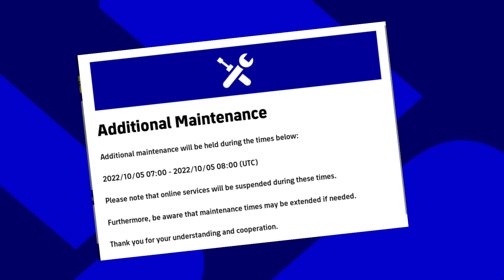Upcoming Tomorrow Thursday Potw,Epic Moments,Events,Update and Maintenance End Time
what is coming on tomorrow in efootball 2023 mobile,next potw efootball 2023,update efootball 2023 mobile,next featured players in efootball 2023,how to get 4-2-4 formation in efootball 2023 mobile,thursday potw in pes 2023
# what's coming on thursday 6 January in pes 2021, thursday 6 January pes 2021, next potw players in pes 2021, free legends pes 2021,